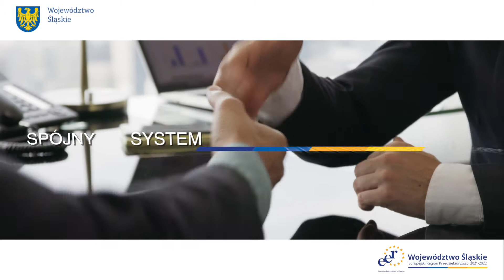Strategia "Śląskie - Europejski Region Przedsiębiorczości 2021-2022"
Województwo śląskie zostało wyróżnione prestiżową nagrodą za najlepszą strategię w zakresie wspierania przedsiębiorczości w trudnym okresie walki z pandemią.
Nagroda „Europejski Region Przedsiębiorczości” została wręczona podczas sesji plenarnej Komitetu Regionów. Wyróżnienie zostało przyznane sześciu regionom, a jego laureaci zostali uhonorowani marką ERP na okres dwóch lat (2021 i 2022), co umożliwi im zaplanowanie
i wdrożenie strategii udanej odbudowy gospodarczej i społecznej.